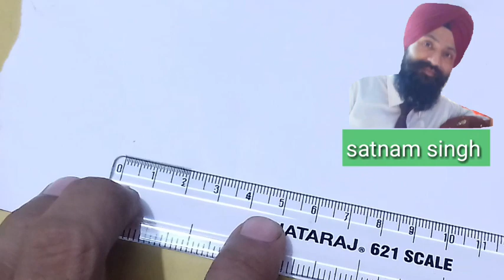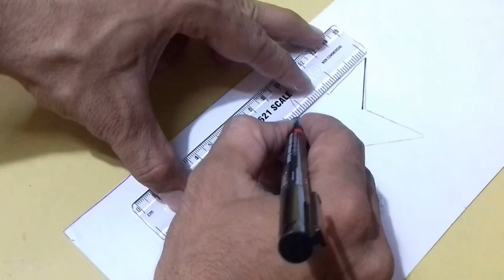How to make Fairy stick || fairy making at home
in this video I show you how to make fairy stick for school.

School models art best out of waste craft work and many more things.